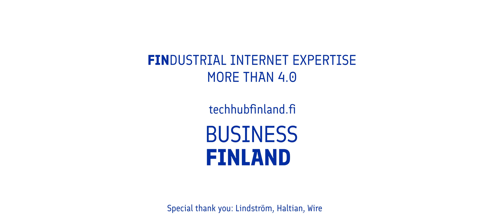Business Finland - Smart washrooms with Lindström, Haltian and Wirepas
Finland is a true ICT superpower and a forerunner in developing digital technologies. From big players to promising start-ups, Finnish tech companies all equally build cutting-edge innovations around 5G, cyber security, Industrial Internet and other game-changing industries of the future.

As a  part of its FlowAbility service, the Lindström Group, a leading Finnish multinational B2B textile services provider, decided to implement an IoT solution to improve customer experience and personnel workflow.

The Lindström Group chose to deploy a hardware and software platform called Thingsee, developed by Haltian. Wirepas Mesh was also chosen to provide reliable coverage for the Lindström Group across its facilities. The solution offers bi-directional communication and location information in combination with Haltian’s Thingsee platform.